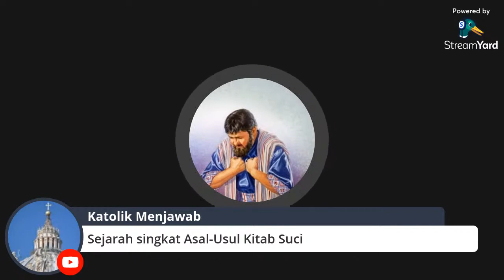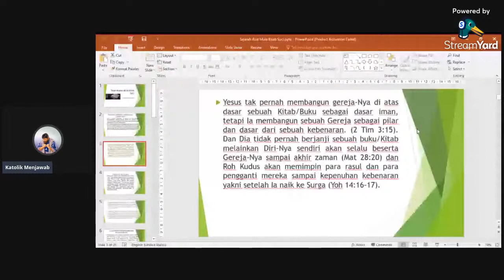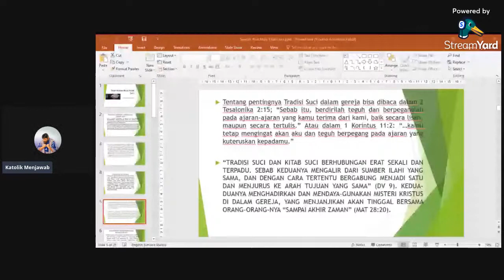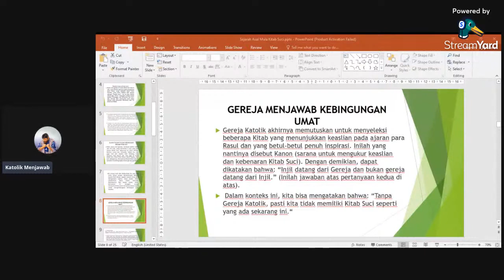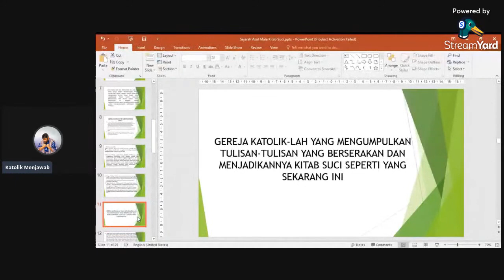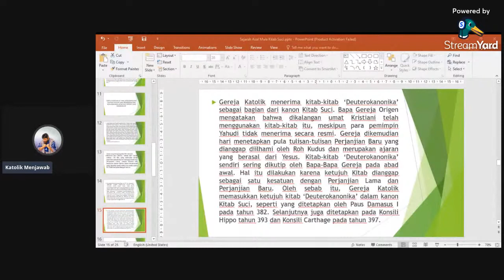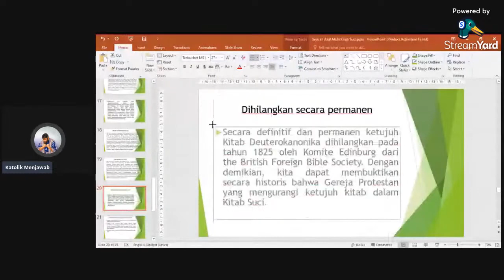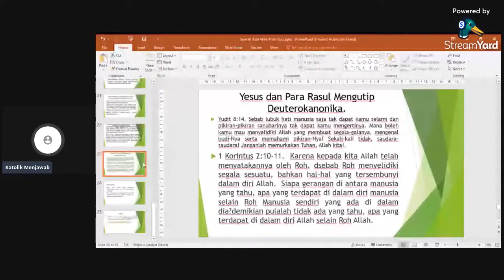Sejarah Singkat Asal Usul Kitab Suci